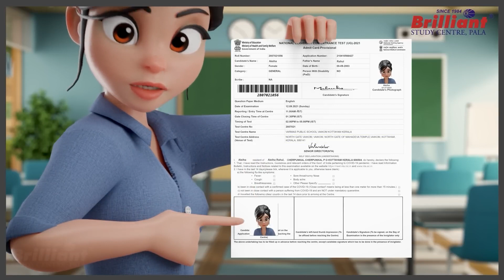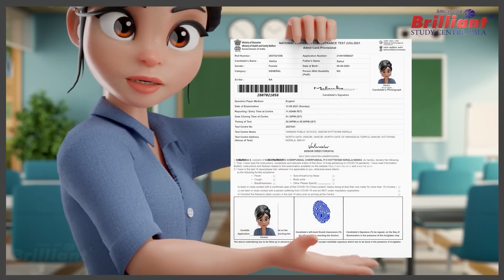NEET 2023 | Admit Card Instructions | English Version | Animated Video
🔊🔊Instructions - How to arrange the NEET 2023 admit card???🔊🔊

The NEET 2023 admit card has been released, the candidates can download the admit card from the official website using their application number and date of birth. Only the first two pages of the admit card have to be taken to the exam hall. To prevent unnecessary issues, candidates should have proper knowledge of instructions.
Watch this video fully to get details on how to arrange the admit card.